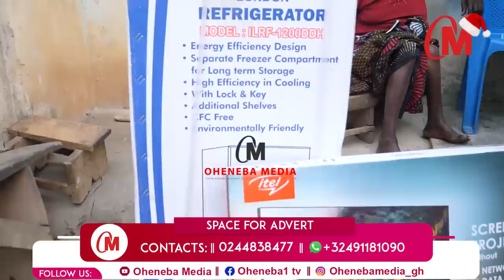Tears Flows As SHS Twin Mother Of Offinso Officially Receives The Keys,Tv,Other Items& Money From..